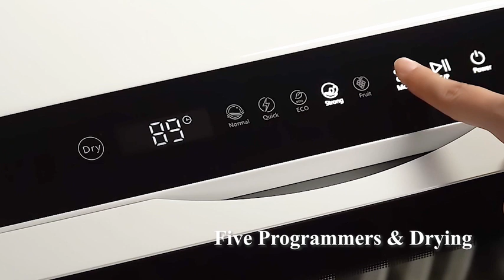EUHOMY Dishwasher Mini Dishwashers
5 Wash Programmes & Drying Mode】Our dishwasher offers five modes, Normal, Express, ECO, Heavy Duty/Baby Care and Fruit Mode, to meet your various dishwashing needs.The 360° spray head and dual high-pressure spray arms cover all parts of your dishes for a deep clean. And, the drying mode provides 60 minutes of drying time.
【No Installation Required】This countertop dishwasher supports 2 water supply modes, which are tank mode and faucet mode. Simply add water to the built-in 5-litre water tank or connect the supplied hose to the water inlet and tap to refill. The convenient design with no installation required makes the compact dishwasher perfect for small homes, flats, dormitories, campervans and motorhomes.
【4 Position Setting Capacity】The portable mini dishwasher measures 16.85 x 16.73 x 18.03 inches (W x D x H) and can hold more than 30 dishes. It can hold up to 10.25 inches of dishes. The dishwasher has a 4-position setting capacity that can be set according to your needs so that you can save water.
【Multi-function LED Screen】 The LED touch panel is easy to operate and shows you the time as well as reminds you. The clear double-glass door combined with the built-in LED light allows you to clearly see how the dishwasher is working even at night.
【User Friendly Design】ETL and DOE certifications ensure the safety and quality of our portable dishwashers. And we offer a one-year warranty.